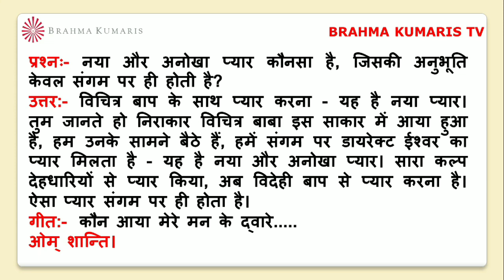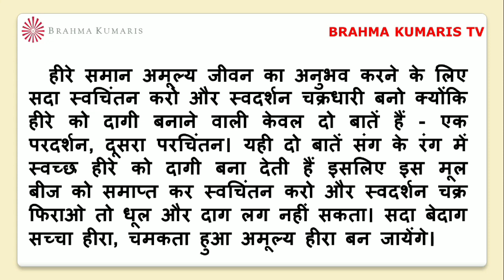BrahmaKumarisTV Aaj Ki Murli Saar/मुरली का सार/ 20 जुलाई 2023/Murli Essence by Brahma kumaris tv